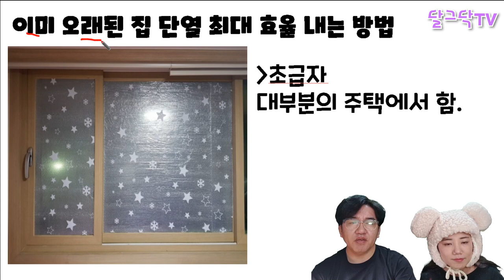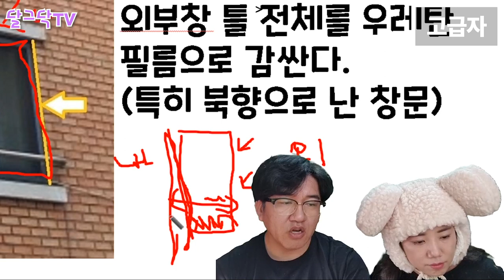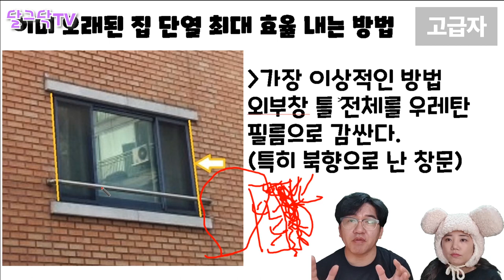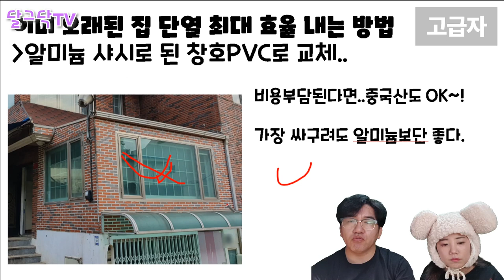단열 안되는집 초간단,최저비용 리모델링,단열 최대 효율 내는 방법,난방비,연료비 아끼는 법, 꿀팁,현실조언,전원주택 난방비 폭탄!,귀농귀촌, 전원생활,시골집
▶달그닥TV 소통 카카오톡 ㄴ 친구추가_ID로 추가 : ekfrmekr79(달그닥79) 로 검색하세요
▶달그닥TV 응원, 영상 제작 후원하기 : 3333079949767 카카오뱅크 임미옥
                                                                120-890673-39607 KEB하나은행 임미옥